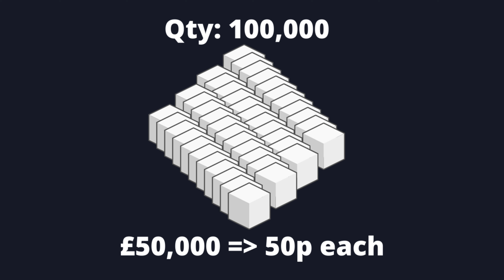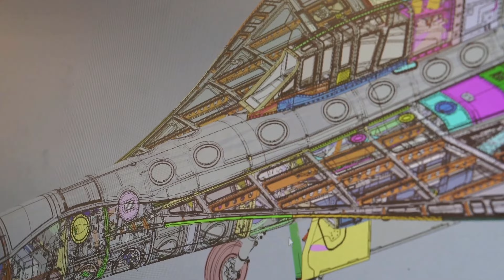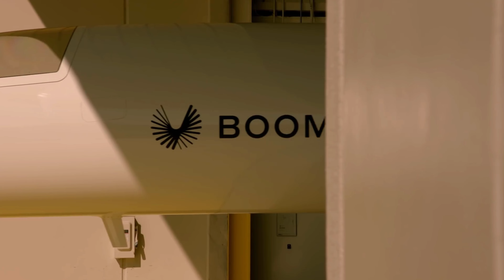THE CLOUD, AEROSPACE AND MOTORSPORT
Cloud technologies are revolutionising many industries in the world. Not only does the cloud improve software companies but also hard tech companies.

What is the cloud
Hard tech and cloud
Cloud engineering in aerospace
Cloud computing
Explanation of the cloud
Cloud engineering

Recent Books I’ve Read:
Life 3.0 ▸
Genius Makers ▸
How to Avoid a Climate Disaster ▸

My name is Sagar, I am living in London and am working as a graduate software engineer at a technology consultancy company. I am also a first-class MEng aerospace engineering graduate in the UK at the University of Sheffield. In my channel, I post videos about engineering, technology, university life and careers. If you're a university student or planning to study at a university in the UK or anywhere else, consider subscribing as I will make helpful videos to help you make the most of university.